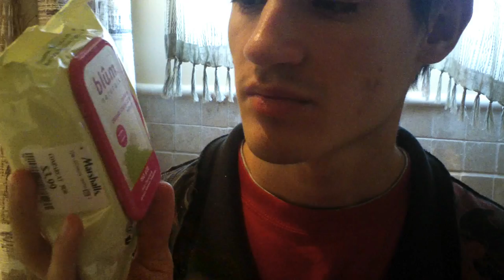Spa Roleplay | Nail Tapping, Face Wipes, Lotion & Soaking Hands & Feet (Soft Spoken ASMR)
This is my very first attempt at a spa roleplay video! I still hope you all like it very much. This was quite interesting and fun to make. So I hope you get that same feeling like you're in a spa like I felt while making this. :)

02:06 - 02:25 SaltShaker Sounds
02:49 - 03:00 Pouring Warm Water Sounds
03:30 - 05:02 Foot Massage in Warm Salt Water (therapeudic) Sounds
05:03 - 05:49 Lavender Body Wash (ultra moisturizing foaming milk bath) Sounds of Pouring, Opening & Closing Bottle, and Tapping Bottle
05:50 - 6:30 Foot Massage in Warm Salt Water (continued therapy)
09:42 - 11:42 Soaking Hands in Warm Water Sounds
13:30 - 14:10 Lotioning Feet
14:30 - 15:16 Lotioning Hands
17:10 - 18:14 Face Wipes Relaxing Stimulant Anti-Aging ASMR
19:40 - 20:14 Nail Filing, Buffing, Polishing Sounds

Request made by: VMAN1503

Thanks! - Tony Bomboni